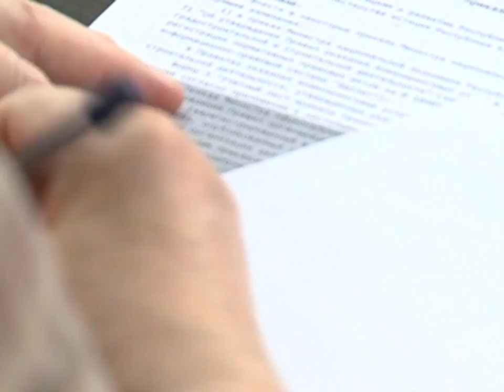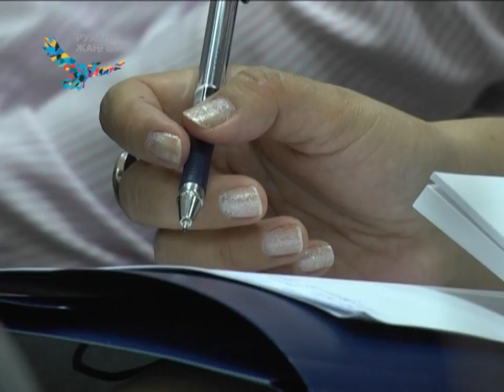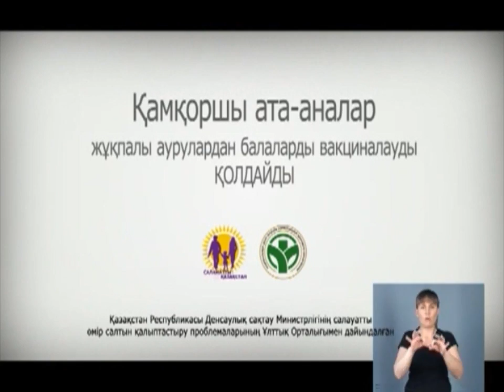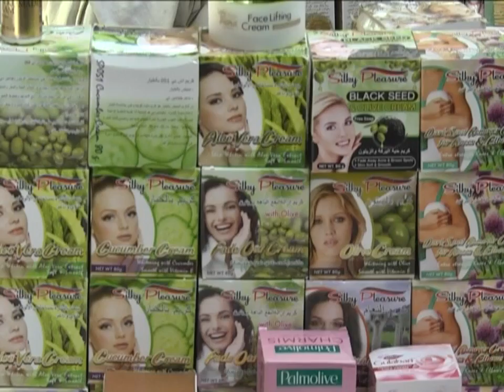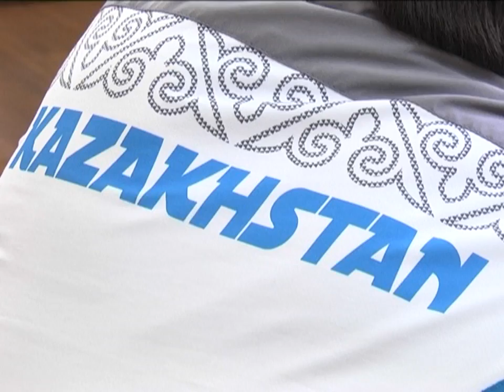08/06/2018 - Бірінші Қарағанды телеарнасының жаңалықтары